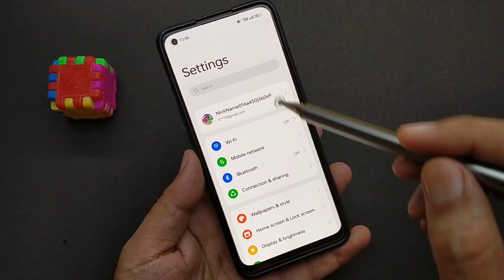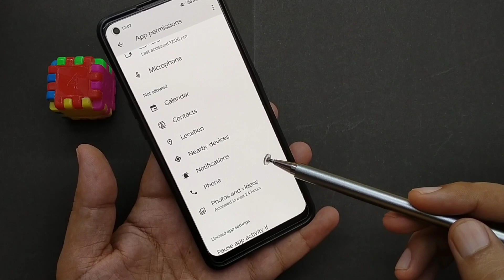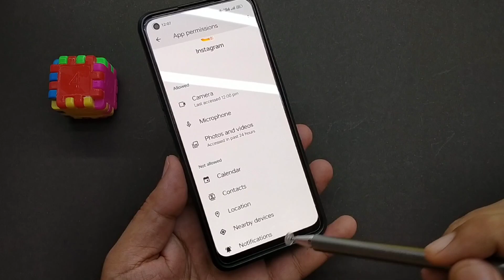Instagram photo aur video upload problem solve 100 percent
in this video... namaste doston is video mein Maine bataya hai ki agar aap unhen Instagram mein per photo aur video upload nahin kar pa rahe hain Instagram per aapko photo aur video upload karne mein problem ho rahi hai to is video ko dekhne ke bad aapki Instagram video aur photo upload ki problem 100% solve ho jayegi